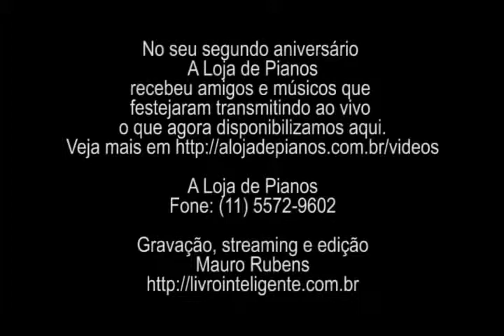Claudio Santoro no 2º Aniversário d'A Loja de Pianos com Mariana Torres de Carvalho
Transmitido ao vivo em 15/12/12. Mariana Torres de Carvalho toca num Yamaha CFX a música de Claudio Santoro - Paulistana nº4 - no segundo aniversário d'A Loja de Pianos - .